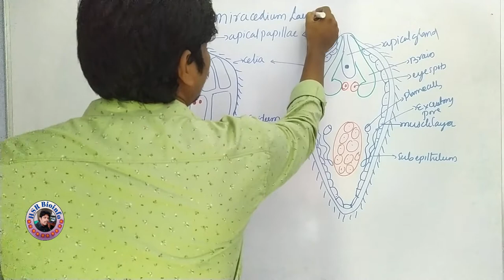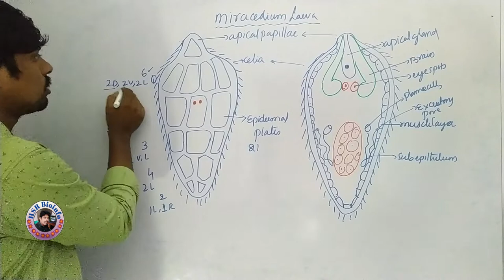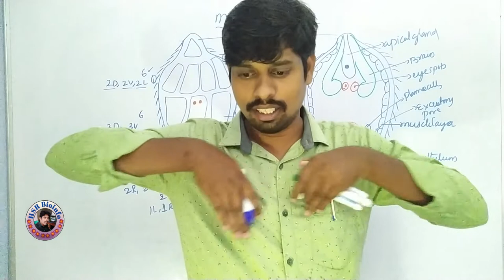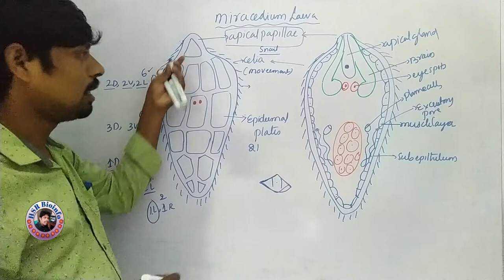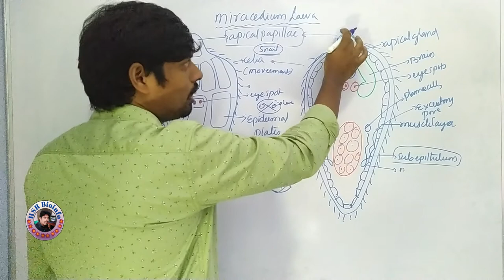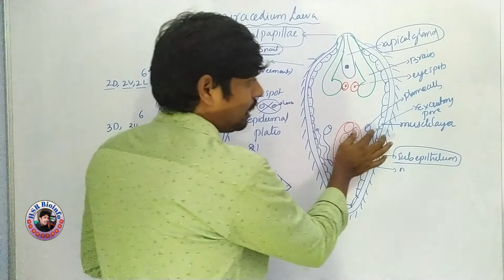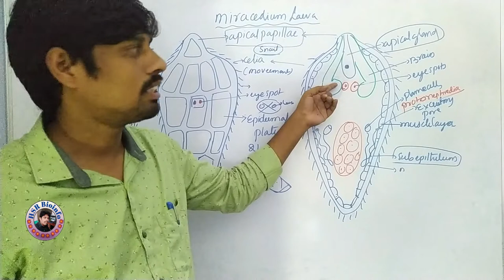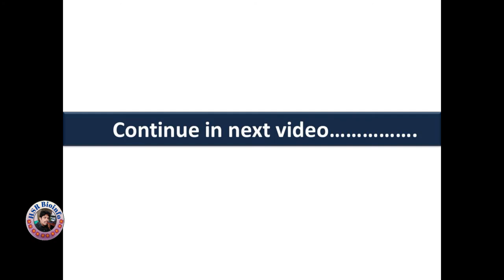Fasciola Hepatica Life Cycle-3: Miracidium larva | Platyhelminthes | HSR Bioinfo